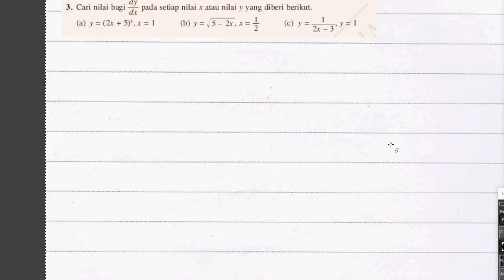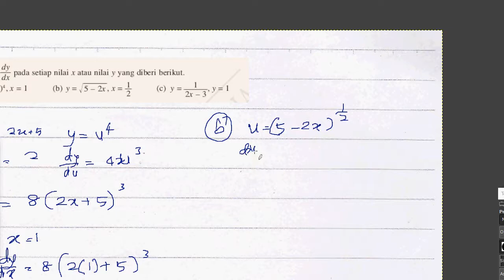F5 Addmath Latihan Kendiri 2.4 Q3 Bab 2 Pembezaan